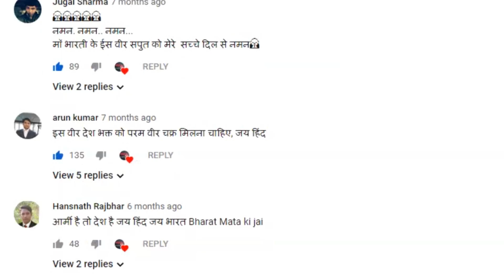जिले के सबसे बड़े अधिकारियों की कोठियों के बीच में ऐसा कैसे संभव!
जिले के सबसे बड़े अधिकारियों की कोठियों के बीच में ऐसा कैसे संभव! कानपुर क्राइम न्यूज,कानपुर,कानपुर न्यूज,कारोबारी की पत्नी को मारा,कारोबारी की पत्नी ने लगाए आरोप,कानपुर व्यापारी की पत्नी हत्याकांड,कानपुर में व्यापारी की पत्नी की हत्या का मामला,कानपुर व्यापारी की पत्नी हत्याकांड का खुलासा,कानपुर खबर,कानपुर पुलिस,कानपुर न्यूज़,कानपुर हत्याकांड,कानपुर मर्डर केस,जिम ट्रेनर कानपुर,कानपुर जिम ट्रेनर केस,कानपुर लोकल न्यूज,मनीष गुप्ता प्रॉपर्टी डीलर कानपुर,कानपुर महिला मर्डर,कानपुर महिला किडनैपिंग केस,यूपी की खबरेंअखिलेश यादव,अखिलेश यादव की जनसभा,अखिलेश यादव की सुरक्षा में चूक,अखिलेश यादव का सीएम योगी पर वार,शिवपाल सिंह यादव का भाषण,लालू यादव,तेजस्वी यादव,धर्मेन्द्र यादव का भाषण,बलिया,उत्तर प्रदेश,वनइंडिया हिंदी,समाजवादी पार्टी,वनइंडिया हिंदी न्यूज,बुलडोजर पर सीएम योगी का बयान,chunav aaj tak,aaj tak,aaj tak live,aaj tak news,aajtak news,akhilesh yadav,breaking news,hindi news,latest news,live news,police custody deaths,samajwadi party